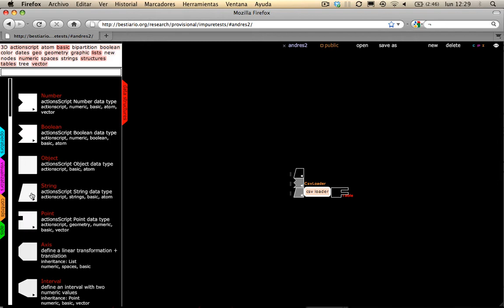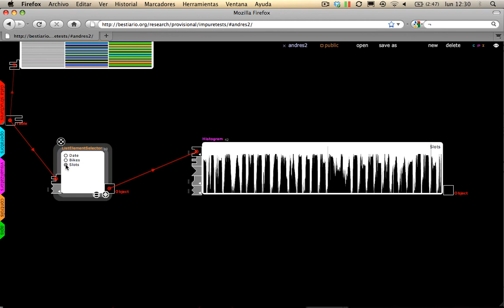IMPURE: Simple example of working in Impure with "bicing" data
Bicing is Barcelona's bike public transportation system.